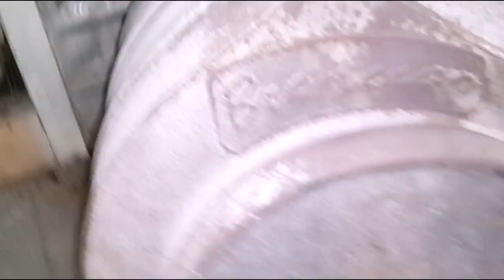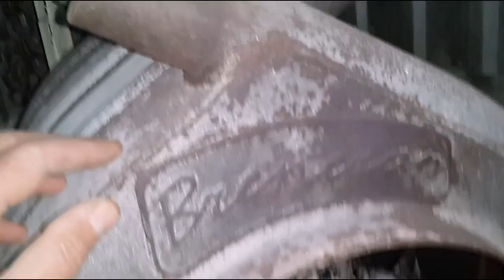ПЕЧЬ БУЛЕРЬЯН БРЕНЕРАН ДЫМИТ..... 1 ЧАСТЬ